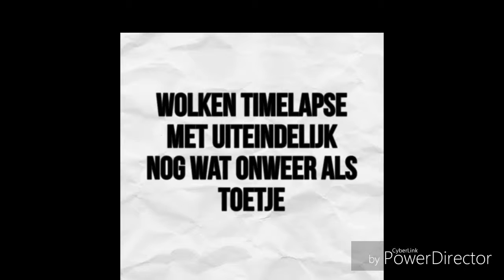Timelapse van wolken en onweerswolken